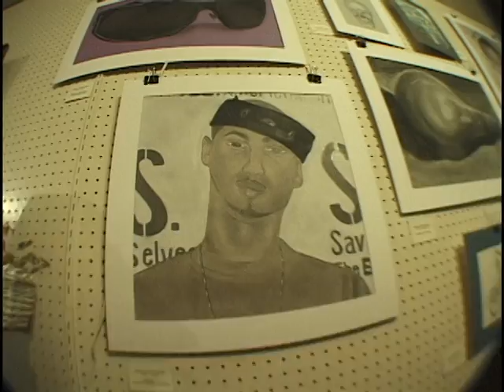Hopscotch Injury - Scotty (Encore)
Chad - Vocal
Paul - Drums
Gage - Guitar
Rommel - Bass